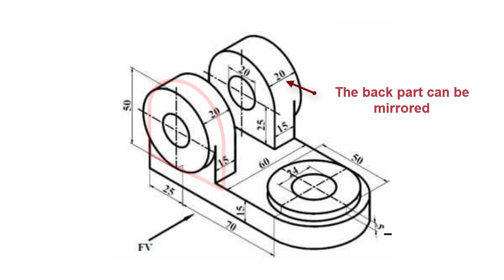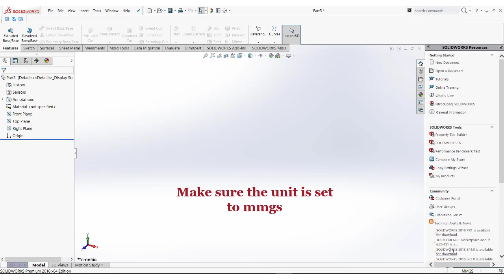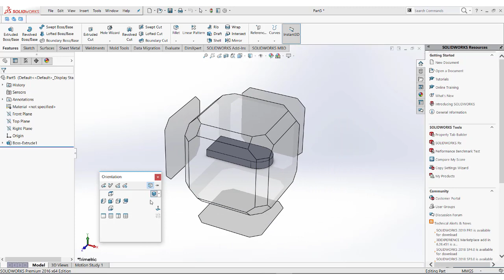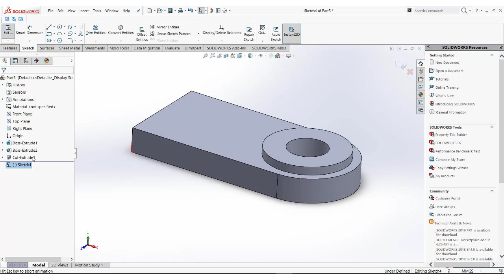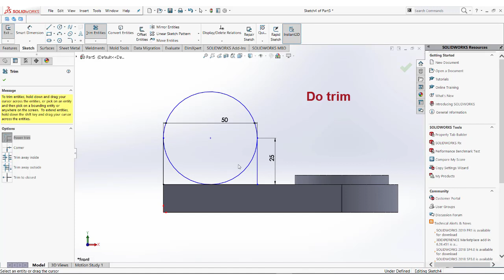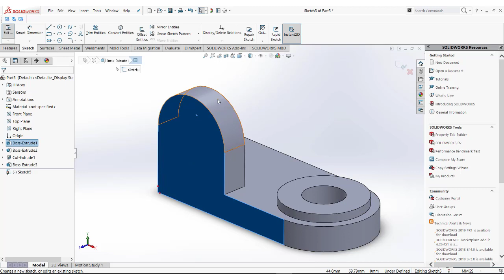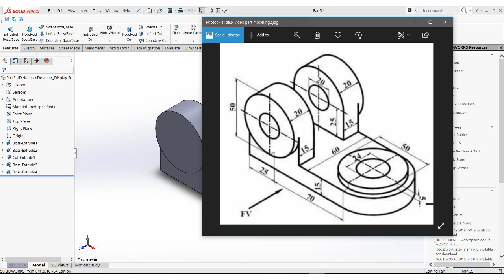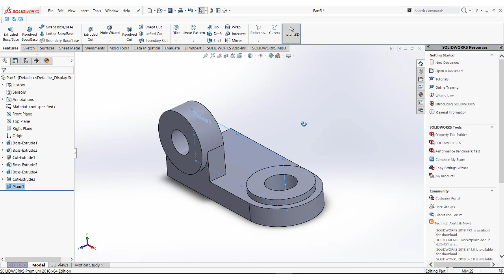Part Modelling in Solidworks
This video shows you how to do part modelling in Solidworks.